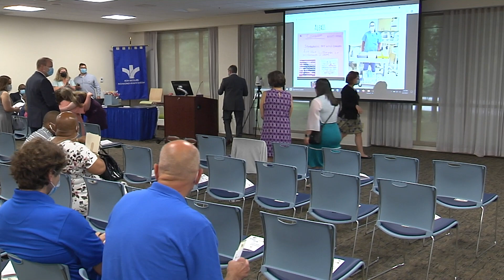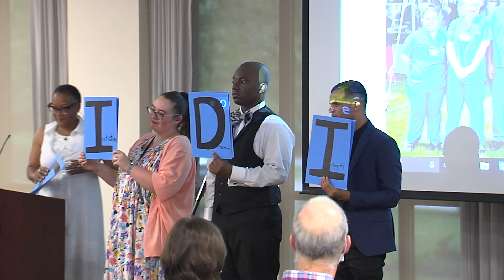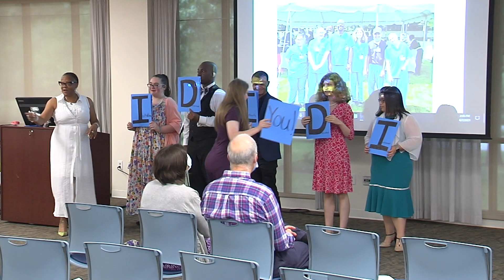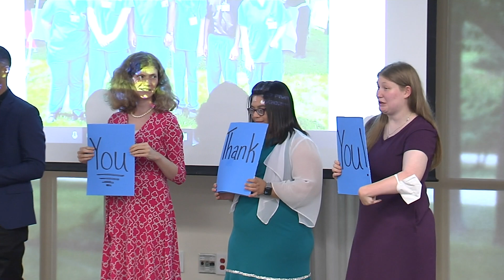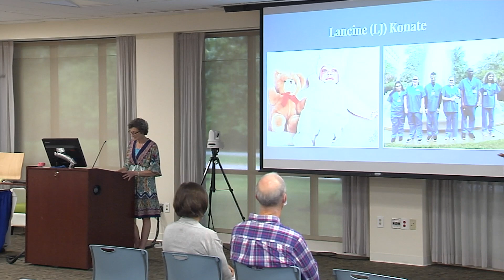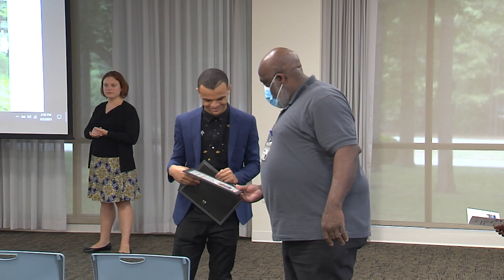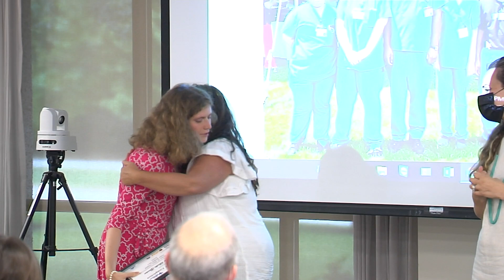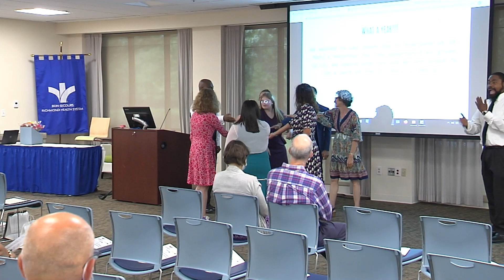St. Mary's Hospital Project SEARCH Graduation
Project SEARCH is a partnership between VCU Rehabilitation Research and Training Center (RRTC) the Virginia Department of Aging and Rehabilitative Services (DARS),  St. Mary’s Hospital, and Henrico County Public Schools.  The Project SEARCH graduating class of 2021 consisted of 6 students from Godwin High School, Tucker High School, Freeman High School, Varina High School and Hermitage High School.  Instead of reporting to their home schools, these six student interns spent their entire school year at Saint Mary’s Hospital gaining job readiness skills as interns in various departments throughout the hospital.  Some served as interns in St. Mary's Mother and Infant Unit/Nursery, The Spine Center, Labor and Delivery, Environmental Services, Women's Imaging Center, Inpatient Pharmacy, Morrison Nutrition Services, and Materials Management.   Each intern completed 3 internship experiences and are now working with DARS  to obtain competitive employment in the community.